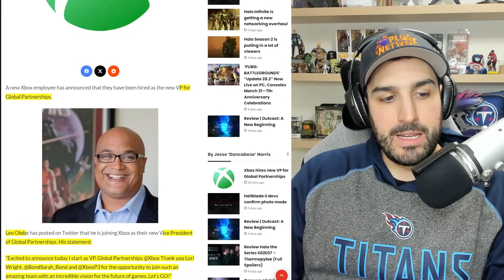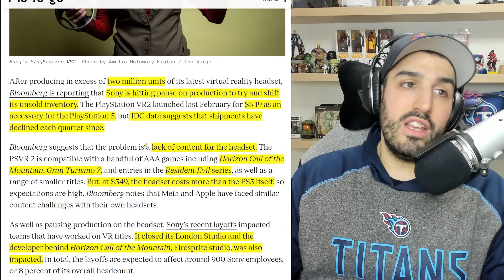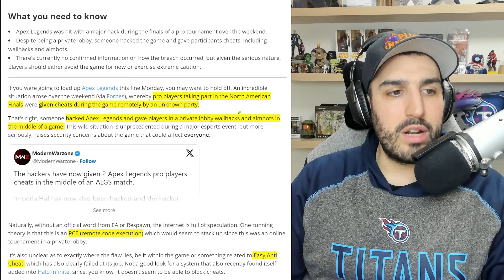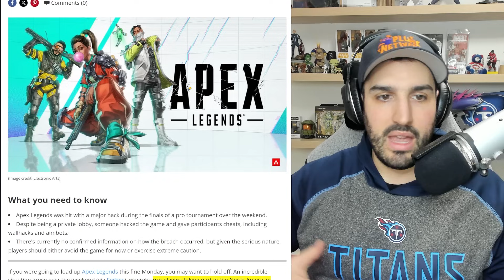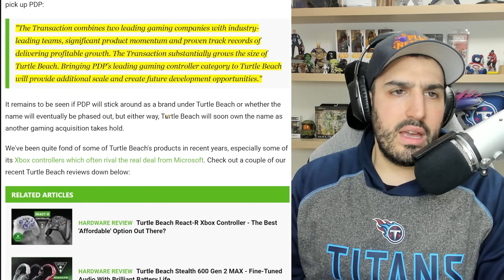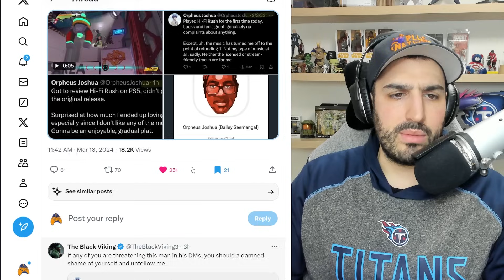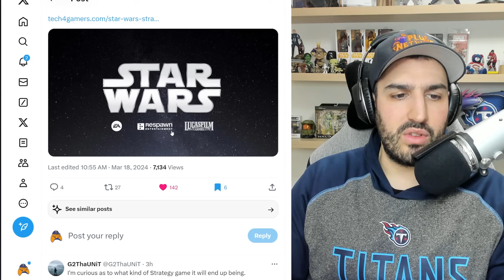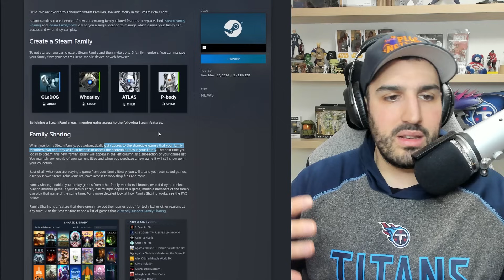MAJOR Gaming Acquisition and XBOX TAX Hits Hi-Fi Rush | Plume Gaming News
New Major Xbox Hire: 0:00
PSVR 2 Is Already Done on PS5: 1:50
Crazy Apex Legends Story: 5:07
Major Gaming Acquisition: 7:39
Xbox Tax Hits Hi-Fi Rush: 9:46
New Star Wars Strategy Game: 14:57
Steam Families: 15:51